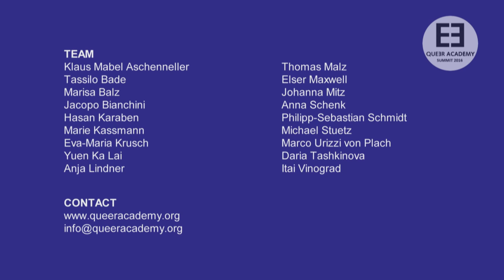QA Summit 2016, Key Note Jan Christopher Horak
Jan-Christopher Horak, Director of the UCLA Film & Television Archive in Los Angeles, was invited as keynote speaker at the Queer Academy Summit 2016.

Jan-Christopher Horak is a recognized researcher and academic based in Los Angeles, USA. He is a former director of the Munich Filmmuseum and held a professorship at the University of Münster. Since 2007, he is the Director of the “UCLA Film & Television Archive” and professor of the Critical and Media Studies at the UCLA. His publications include Anti-Nazi-Films Made by German Jewish Refugees in Hollywood (1984), Lovers of Cinema. The First American Film Avant-Garde 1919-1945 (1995), Making Images Move: Photographers and Avant-Garde Cinema (1997), Saul Bass: Anatomy of Film Design (2014).

Queer Academy
The Queer Academy is an annual convention of international filmmakers and festival organizers in the gay-lesbian-transgender context (2015 figures: 180 persons/institutions) at the Berlinale. The Queer Academy aims to establish itself as an institute of queer cultural memory. The Academy will become an archive of queer culture and history that binds together queer cultural productions and cooperates with other organizations. Since memories are essential for the identity construction, the Queer Academy will offer an opportunity for queer people to form and find their identity in queer memory.